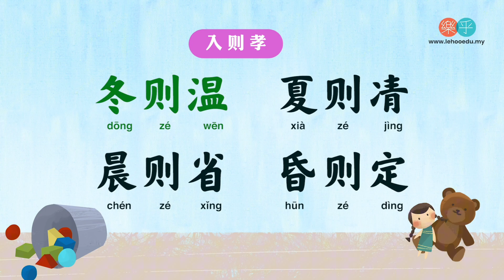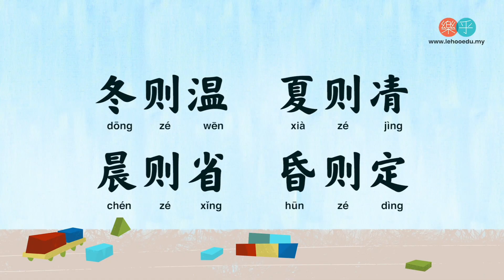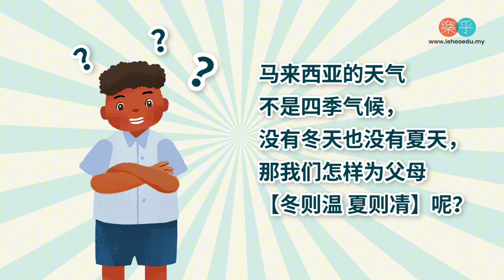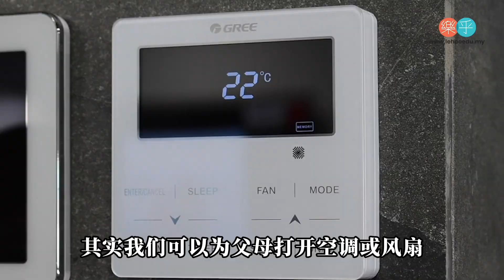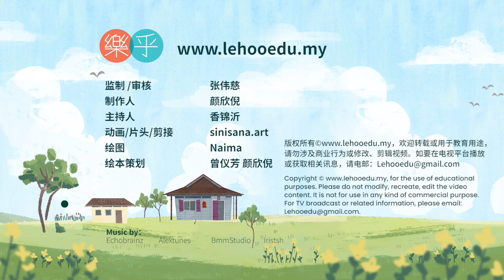《弟子规解说》03 马来西亚不是四季的国家，没有冬暖夏凉，我们应该如何让父母【冬则温 夏则清 晨则省 昏则定】呢？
马来西亚不是四季的国家，没有冬暖夏凉，我们应该如何让父母【冬则温 夏则清 晨则省 昏则定】呢？
为什么每一次外出或见朋友都要和父母说一声呢？如果不让他们知道又会如何呢？

【入则孝】
冬则温　夏则凊　晨则省　昏则定
出必告　反必面　居有常　业无变